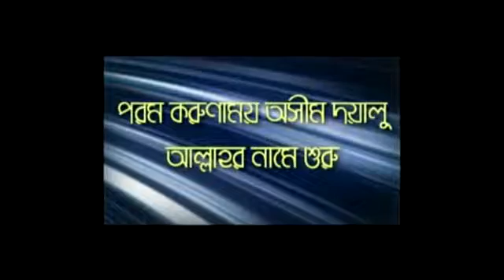Kiyamoter Choto Chota Alamat Part-01 By Sheikh Motiur Rahman madani